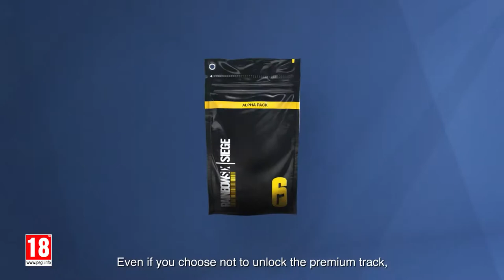Rainbow Six Siege - Battle Pass Trailer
Rainbow Six Siege is getting a battle pass.

Learn everything you need to know about the upcoming ""Call me Harry"" mini-battle pass and the following full-fledged one, coming in Y4S4.